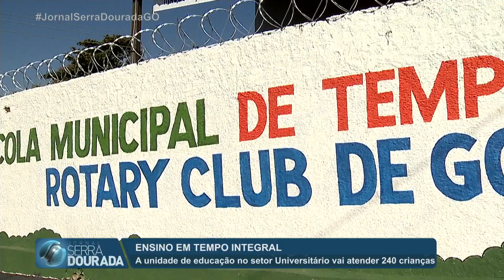JSD (28/06/22) Prefeitura de Goiânia inaugura escola de tempo integral na região leste